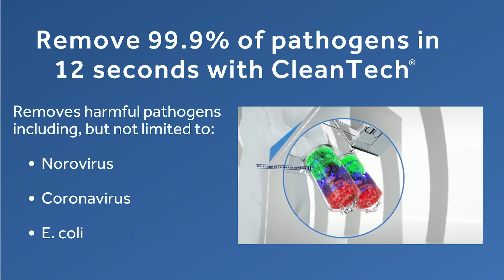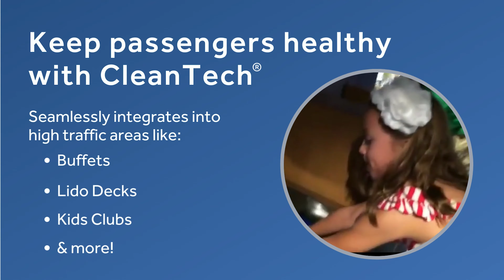VIKAND x Meritech CleanTech Automated Hand Washing Station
Redefine hand hygiene onboard with Meritech's Automated Hand Washing Stations! In just a quick 12-second cycle, this innovative system eliminates over 99.9% of pathogens, ensuring you and those around you stay safe and healthy.

Discover how this cutting-edge technology is transforming hygiene standards in the maritime industry.

🔗 To learn more about this revolutionary hand washing technology, visit our